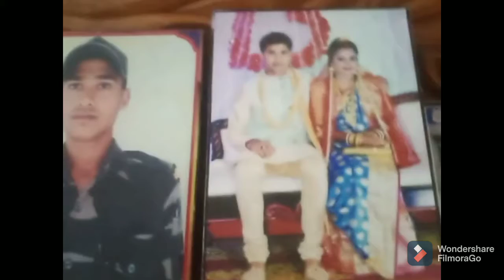My room tour// middle class family room tour//roomtour